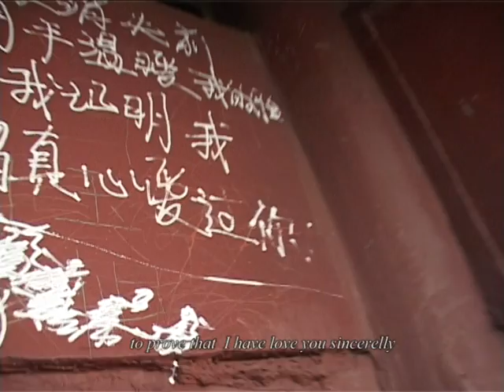Their message Qiu Zhijie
Hiv awareness one minute film
borderline video art festival
beijing, china